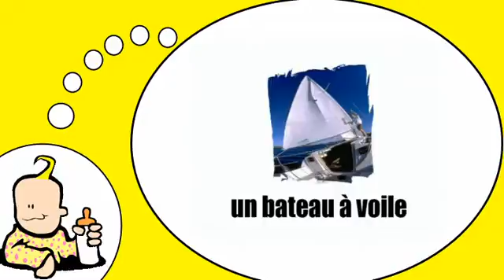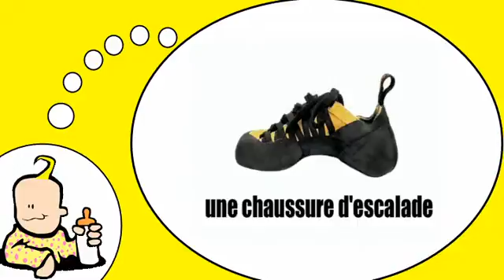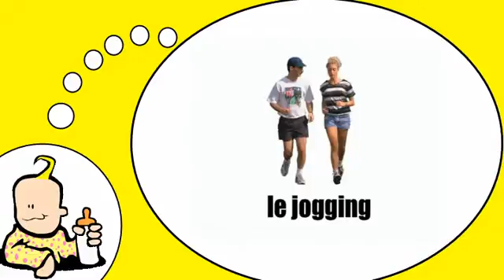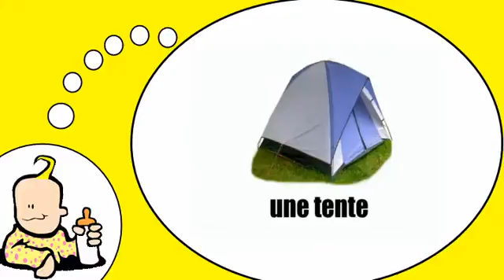J'apprends à lire # Thème = Le sport = Vol1